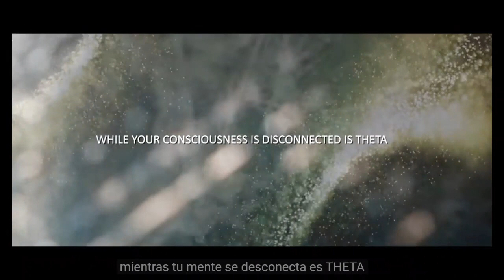La Mente Subconsciente (Bruce Lipton) The Subconscious Mind